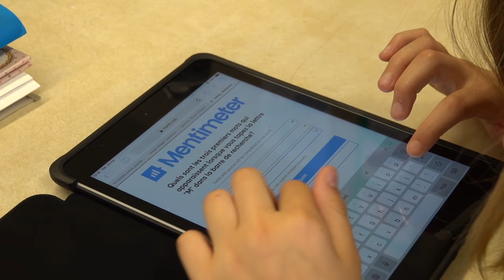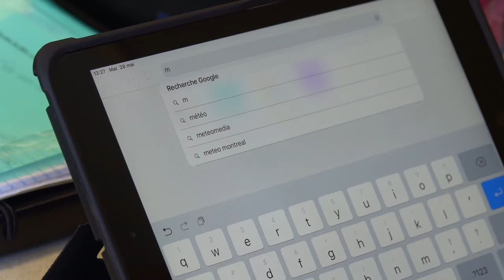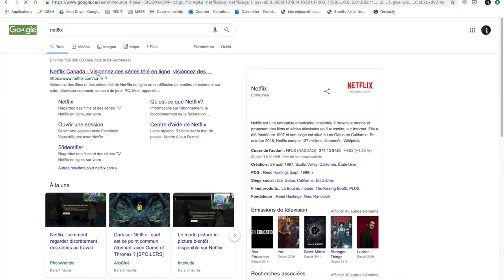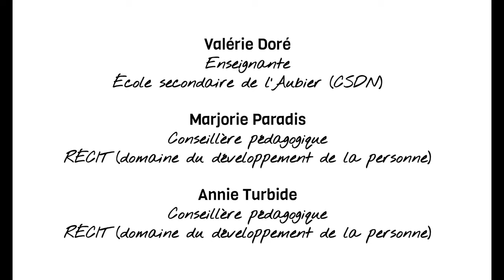La recette des algorithmes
À travers l'activité La recette des algorithmes, les élèves sont amenés à saisir l’impact que peuvent avoir les algorithmes sur leurs choix et sur leurs habitudes de consommation. Plus largement, ils réfléchissent aux conditions de leur autonomie et à la notion de liberté.

Bien qu'elle soit rattachée à des compétences et éléments de contenu en ECR, cette situation d'apprentissage et d'évaluation aborde des éléments-clés de la Citoyenneté à l'ère du numérique et pourrait aisément être réinvestie dans d'autres disciplines,

Secondaire • 1e cycle (C1)